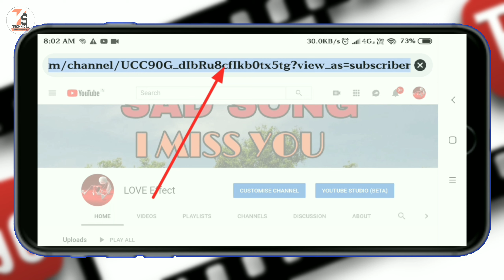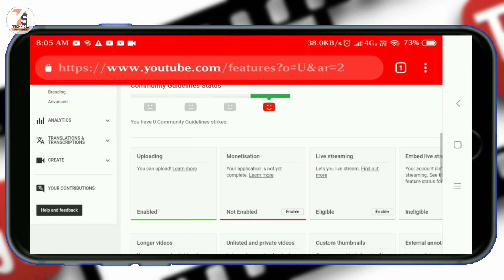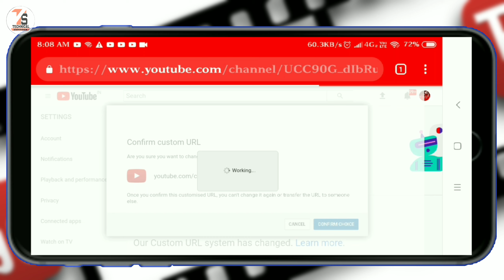How To Change Youtube Channel Custom Url | Youtube Channel Custom Url Kaise Change Kare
Dosto aj Mai is video par aapko bataunga k aap apna YouTube channel ka custom url kaise Bana Sakta hai

Dosto eya channel par YouTube SA related videos, mobile📱 tricks, naya Android apps ki jankari hum sab mobile sh kya kya kar Sakta hai or sath-e Mai vlog🤘videos milta rahega eyadi aap is channel k sath jorna chata hai to Isha subscribe kar k Bill Icon ko daba  lijiye♥️♥️♥️😉

Video edit by-kinemaster (on mobile)

Video editor app (on mobile)

Your Querie

1. How To Change Youtube Channel Custom Url
2. Youtube Channel Custom Url Kaise Change Kare
3. How To Change Youtube Channel Custom Url
4. Youtube Channel Custom Url Kaise Change Kare
5. custom url for youtube channel
6. custom url
7. youtube par url kaise banaye
8. youtube channel custom url kaise set kare
9. custom url for youtube channel
10. custom url kasie banaye
11. youtube ke liye custom url kaise banaye
12. youtube channel ki setting kaise kare
13. khud ka url kaise banaye youtube ke liye